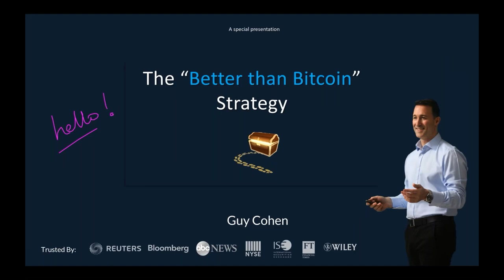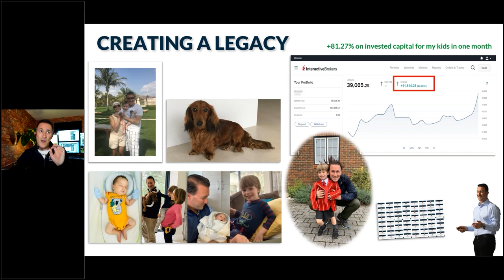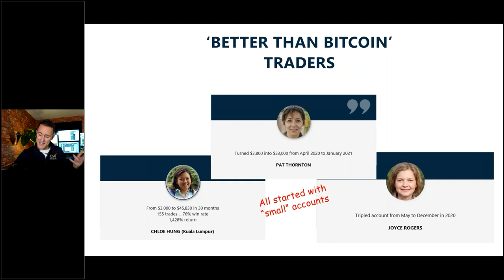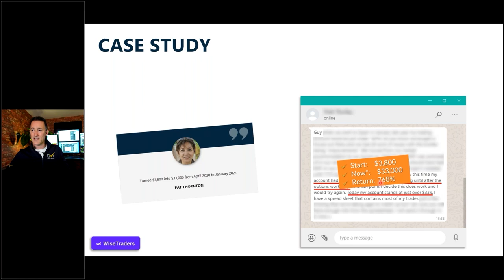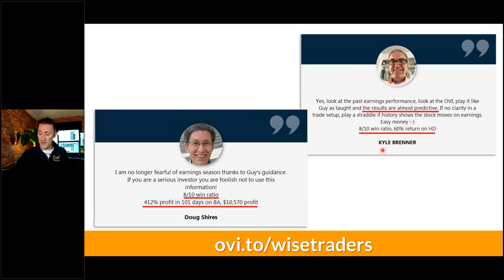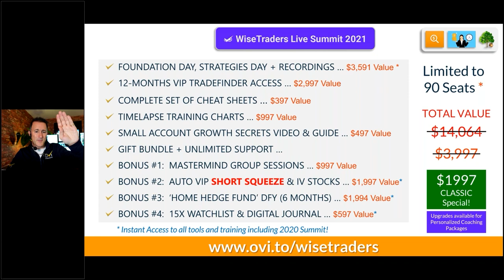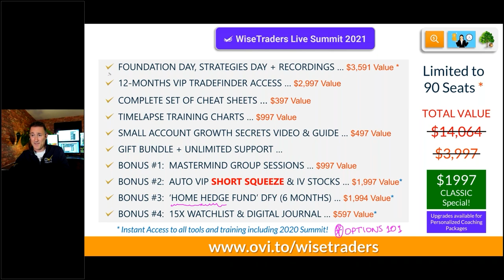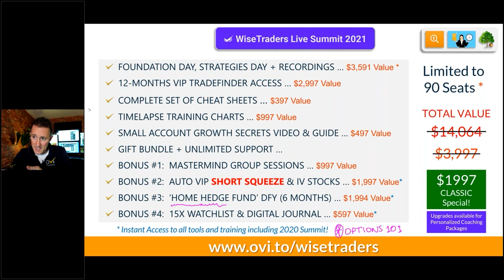The 'Better Than Bitcoin' Strategy Workshop - Guy Cohen